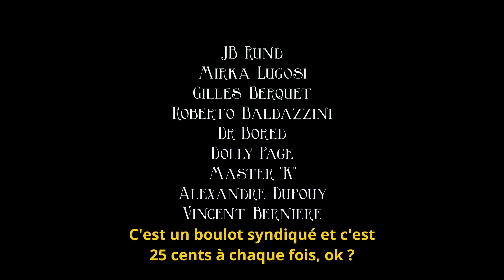BEYOND BIZARRE, DERRIÈRE LE CLAP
Souvenir of the shooting of the documentary Beyond Bizarre, the life and art of John Willie. To wait for the release of the film currently in editing.

Co-directed by Guillaume Pin et Charlotte Grondin.
Edited by Guillaume Pin
Image : @florianenguyen843  & Michaël Helms
Sound : Grégoire Duboÿ

Thanks to : JB Rund, Roberto Baldazzini, Master K, Mïrka Lugosi, Dolly Page, Doctor Bored, Alexandre Dupouy, Vincent Bernière et Gilles Berquet

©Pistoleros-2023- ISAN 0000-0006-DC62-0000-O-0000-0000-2